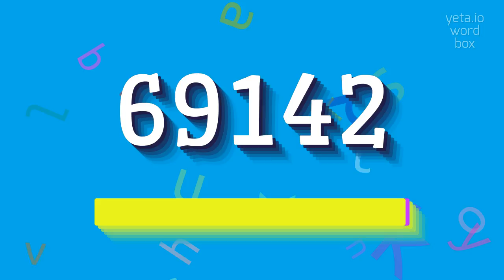69142 - HOW TO PRONOUNCE IT?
69142 - The Real Way To Pronounce 69142 in 2023

The number 69142 is a five-digit number composed of the digits 6, 9, 1, 4, and 2.
It is a composite number and not a prime number.
In Roman numerals, it can be represented as LXIVCXLII.
It does not hold any significant mathematical properties or special meanings.

Pronunciation:
To pronounce the number 69142, you can say it as sixty-nine thousand one hundred forty-two.
Alternatively, you can say it as six nine one four two.

Test yourself by speaking the following examples:
1. The total attendance at the concert was 69142
2. The winning lottery number was 69142
3. I had to dial the number 69142 to reach customer service
4. There are 69142 seconds in 19.2 hours